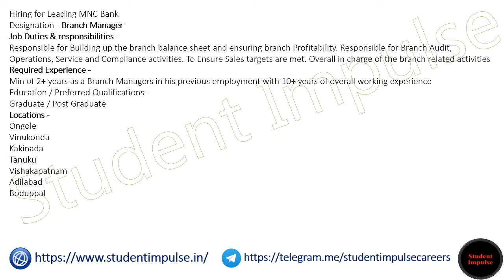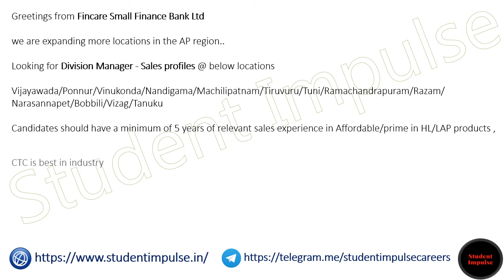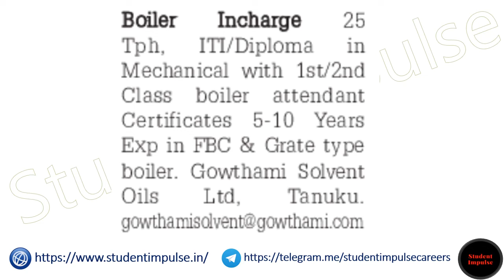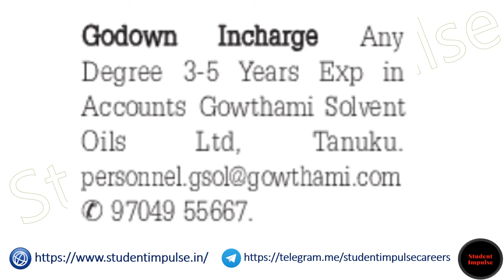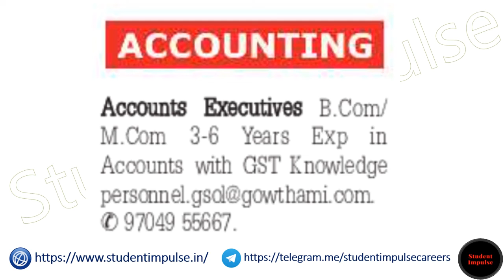Tanuku Jobs | Tanuku Job Vacancy | Jobs in Tanuku | Tanuku Local Jobs | Andhra Pradesh Jobs | 180223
tanuku jobs
tanuku job vacancy
part time jobs in tanuku
showroom jobs in tanuku
jobs in tanuku sugar factory
tanuku local jobs
supervisor jobs in tanuku
akkamamba textiles tanuku jobs
d mart jobs in tanuku
reliance trends jobs in tanuku
spinning mill jobs in tanuku
tanuku d mart jobs
jobs in tanuku for freshers
olx jobs in tanuku
receptionist jobs in tanuku
d mart tanuku job vacancy
tanuku sugar factory jobs
andhra sugars limited tanuku jobs
tanuku factory jobs
chowdary spinners ltd tanuku jobs
jobs in tanuku dmart
flipkart jobs in tanuku
data entry jobs in tanuku
wanbury tanuku job vacancy
dmart tanuku vacancies
factory jobs in tanuku
driver jobs in tanuku
jobs at tanuku anywhere
teaching jobs in tanuku
accountant jobs in tanuku
zomato jobs in tanuku
bank jobs in tanuku
tanuku reliance supermarket jobs
gowthami solvents tanuku jobs
delivery jobs in tanuku
private jobs in tanuku
indeed jobs in tanuku
quikr jobs in tanuku
job opportunities in tanuku
any jobs in tanuku
part time jobs in tanuku ap
job openings in tanuku
walk in jobs in tanuku
ap govt jobs
free job alert ap
andhra pradesh jobs
faculty plus andhra pradesh
ap government jobs
postal jobs in ap
ap job alert
latest govt jobs in ap
jobs in ap
ap government jobs notifications latest
outsourcing jobs in ap
anganwadi jobs in ap
andhra pradesh government jobs
police jobs in ap
bank jobs in ap
ap job notification
kurnool recruitment
ap constable notification
railway jobs in ap
court jobs in ap
freejob alert ap
ap police recruitment board
high court jobs in ap
notifications in ap
staff nurse recruitment in ap
group 2 notification in ap
jobs in ap gov
job eluru
andhra pradesh job vacancy
ap govt jobs
ap govt jobs notification
govt jobs in ap
latest job notifications in ap
direct recruitment in ap govt jobs
latest govt jobs in ap with intermediate qualification
latest jobs in ap
ap postal notification
dmho chittoor recruitment
ap anganwadi supervisor notification
latest government jobs in ap
ap free job alert notification
dmho guntur recruitment
ap postal apply online
govt jobs in andhra pradesh
private jobs in ap
andhra pradesh postal circle
new jobs in ap
andhra pradesh govt jobs
group 2 jobs list in ap
dmho krishna district recruitment
aiims mangalagiri recruitment
dmho srikakulam recruitment
ap jobs notification telugu
agriculture jobs in ap
ap grama volunteer apply online
ap anganwadi recruitment
post office jobs in ap
10th qualification govt jobs in ap
faculty plus vizag
latest notification in ap
dmho east godavari recruitment
recent job notifications in ap
jobs in kurnool for ladies
ap postal free job alert
ap recruitment
jobs in guntur municipal corporation
west godavari latest notification
krishna ap gov in notice recruitment
work from home packing jobs in vijayawada
group 1 jobs list in ap
dmho visakhapatnam recruitment
amazon work from home jobs in vizag
urgent jobs in kakinada
today classifieds jobs in vijayawada
ap state govt jobs
government outsourcing jobs in srikakulam
civil engineering jobs in vijayawada
work from home jobs in andhra pradesh
pharmacist jobs in ap
upcoming notifications in ap
showroom jobs in kadapa
ap state government jobs
group 4 jobs list in ap
upcoming govt jobs in ap
urgent jobs in ap
jobs in vijayawada for females work from home
krishna district latest government jobs
inter qualification jobs in ap
slprb ap gov in job list
accountant jobs in guntur
wipro jobs in vizag
new government jobs in ap
phc medical officer jobs in andhra pradesh
diploma jobs in ap
andhra pradesh faculty plus
urgent jobs in kakinada for female
contract jobs in ap
female jobs in madanapalle
faculty plus tirupati
agriculture jobs in andhra pradesh
govt jobs in vijayawada
group 3 jobs list in ap
work from home packing jobs in visakhapatnam
digital marketing jobs in vijayawada
part time jobs in vijayawada for daily payment
new govt jobs in ap
government of andhra pradesh jobs
group 2 jobs in ap
ap government jobs notification
foxlink tirupati jobs
iti jobs in ap
recent notifications in ap